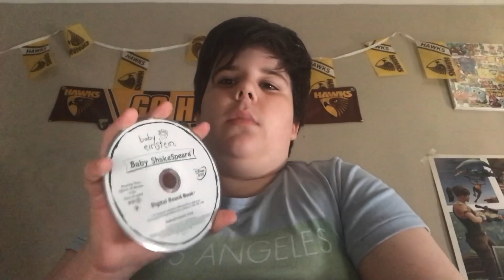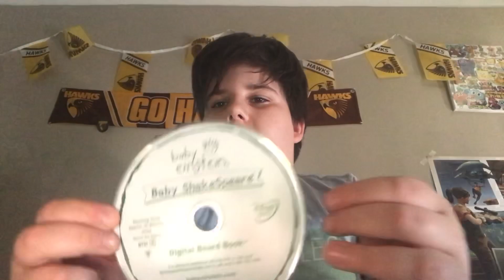Baby Shakespeare review